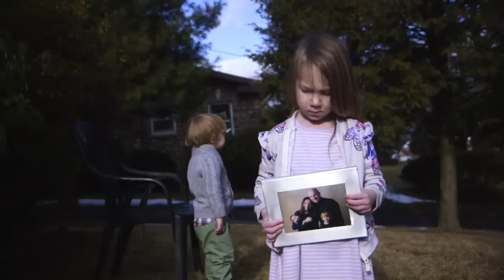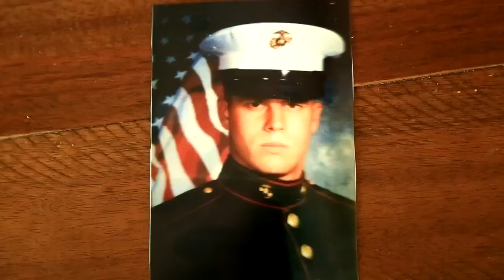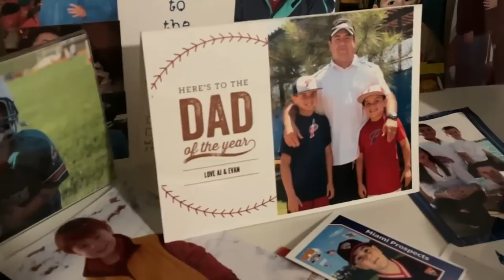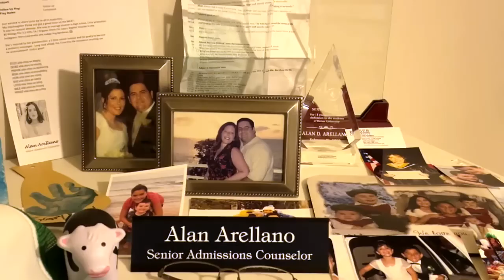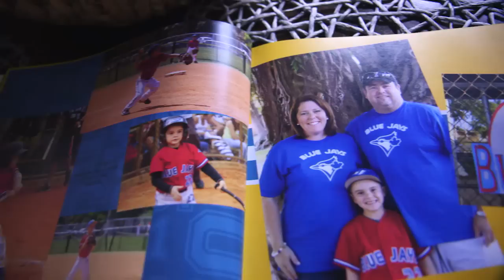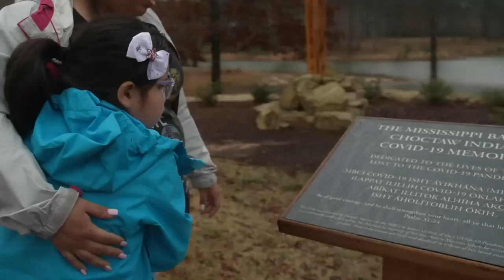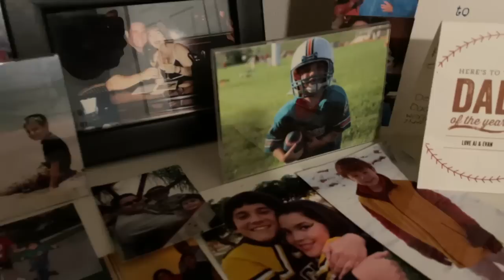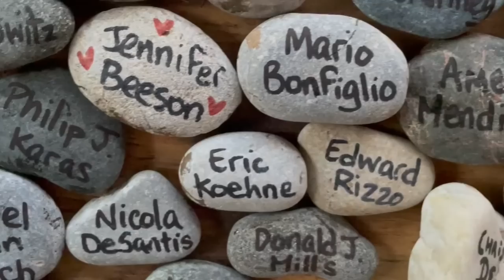The Orphans of COVID: America's Hidden Toll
ABC News Anchor David Muir reports on the more than 250,000 children who have lost parents or caregivers to COVID-19 -- their challenges, their triumphs, and the way they keep the memories alive.